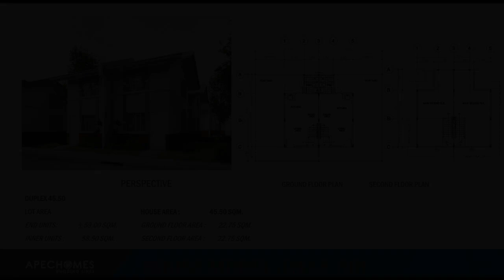Verdanza Ext. 2-bedroom Duplex / Twin House in Gen.Trias Cavite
Houses and Lots For Sale in General Trias, Cavite: General Trias, Cavite